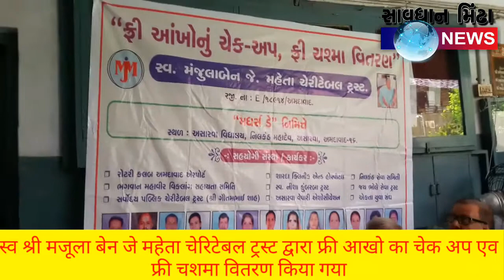स्व श्री मजूला बेन जे महेता चेरिटेबल ट्रस्ट द्वारा फ्री आखो का चेक अप एव फ्री चशमा वितरण किया गया